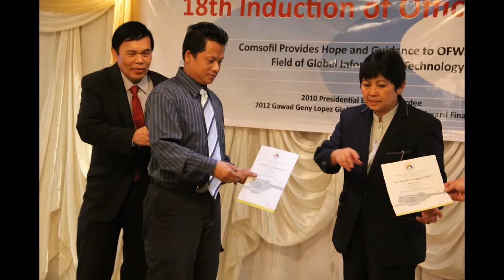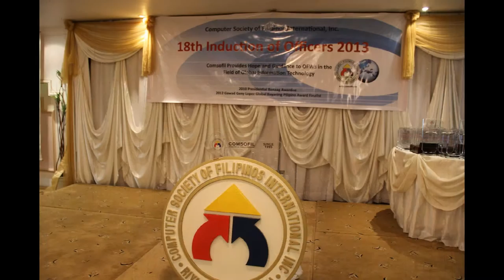Comsofil Music Video grand launching on 15 Feb. 2013 in Sitteen Palace Hotel.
Grand lauching of comsofil music video with artists and volunteers during the 2013 comsofil induction of board of directors and awards nite. Photography by SMarzan.